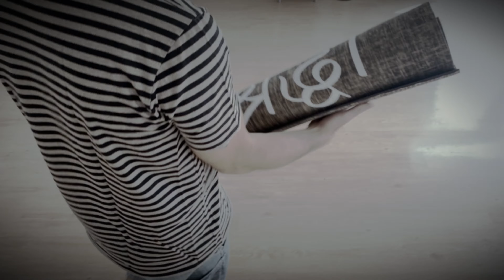Yoga il vero significato e le origini del nome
Ma tu sei certo di sapere cosa significa Yoga? Davvero??
Ho sempre pensato che non ci fosse il bisogno di un video così e che tutti sapessero il significato e l'origine del termine Yoga.
Così non mi sarei mai aspettato di fare questo video!!!
Ma se da un lato in tutti conoscono e concordano sull'etimologia del termine, in pochi comprendono a cosa si riferisce...
Non scherzo, guardare per credere!!!

Davide
Ti interessa approfondire i temi che tratto? Ecco come puoi approfondire!
CORSI DI FORMAZIONE
YOGA TEACHER TRAINING - hॐe - ✅ NEWS ✅
É in partenza un nuovo ciclo di formazione triennale per diventare insegnanti di Yoga, le iscrizioni sono aperte e a numero chisuo.

CAKRA MASTER
Questo è un approfondimento sul tema dei cakra, segui il link per vedere il programma.

LEZIONI OLINE
Alcune delle ore in cui insegno sono anche online:
āsana - MAR - GIO 20,15 -21,15
sūtra - MAR 19,15 - 20,15
prāṇāyāma - MER 13,00 - 14,00
dhyana meditazione - GIO 19,15 - 20,15

NEWSLETTER
Se vuoi rimane in relazione con me in modo diverso e più personale ti invito ad iscriverti alla mia newsletter: "Il giovedì di ConTatto".
Ogni giovedì mattina ti arriverà una mail con curiosità approfondimenti sul tema dello Yoga e della crescita personale.

Poi se questi video ti piacciono allora ti metto qualche altro link:🕉

Pagina fb e instagram di ConTatto e di Davide BarChi 😄
MUSICA
Sigla: Marches - Tigerblood Jewel

Le musiche che uso durante il video sono prese qui:
e sono:
Summer of Soul - Rymdklang Soundtracks
Down the Alley - Magnus Ringblom Quartet
That Second Kiss
Masala Nights - Pawan Krishna
Awakening Wilderness - Tellsonic